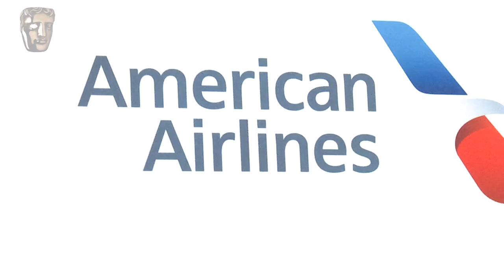Sarah Snook Interview | Tea With An Emmy Nominee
Sarah Snook, nominee for this year’s Emmys for Succession, Zoomed with Dovely King, a senior at Washington Prep in South LA and participant of the BAFTA Los Angeles High Flyers Program, for a chat about the importance of finding balance, how TV can help lessen fear and prejudice, and when she realized she could make a career out of acting.

Since we cannot join together for our annual TV Tea this year, the day before the Emmys, we arranged Zoom calls between Performance category nominees and our new talents, to continue the tradition that this event has set for connecting some of our industry's top talent with those on their way to the top.